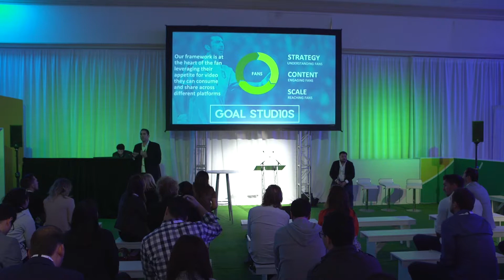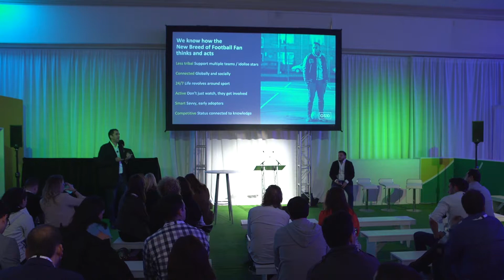Why branded content is key to engage with the new breed of sports fans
Fans are connected 24/7 with the stars they follow and the teams they support and they are looking to participate by playing, engaging, sharing, and living experiences that brands can provide within a sport. Understand how to best engage with them in a mobile first digital world and build a successful brand activation across content, live experiences and more.

Juan Maio, SVP Sales, Head of Latam, Perform Group
Ignacio Bernardo, Commercial Manager LATAM, Perform Media